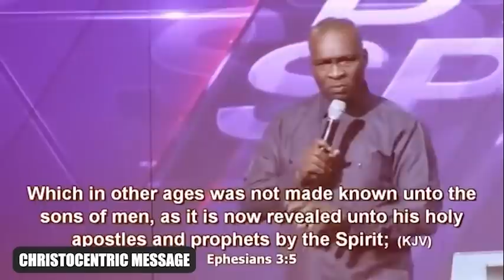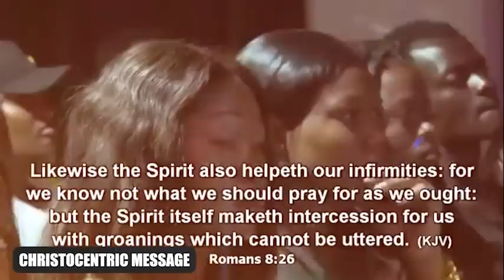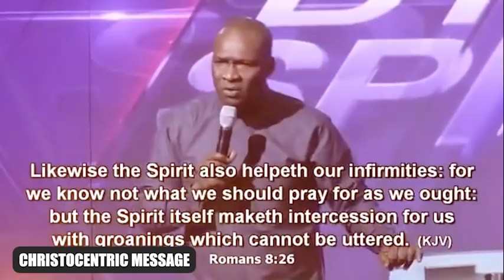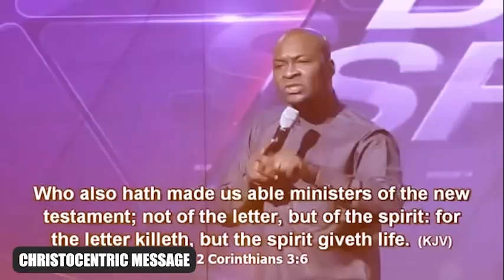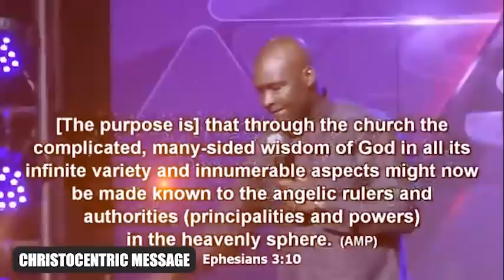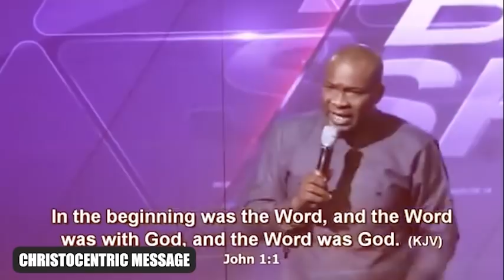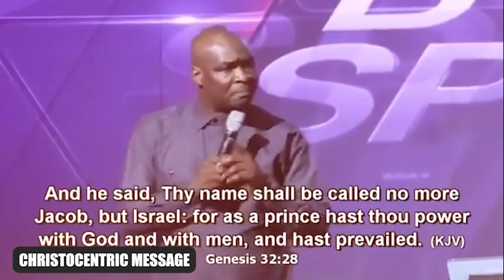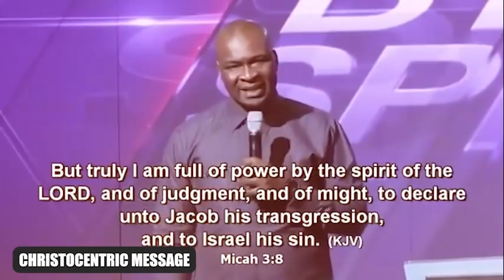BY MY SPIRIT - APOSTLE JOSHUA SELMAN 2022